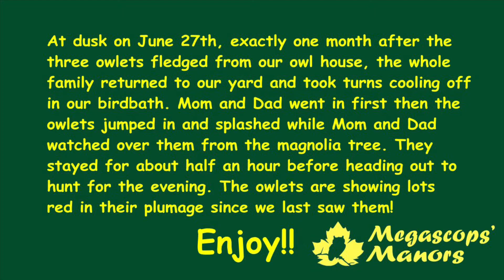Owl Family Birdbath Visit!